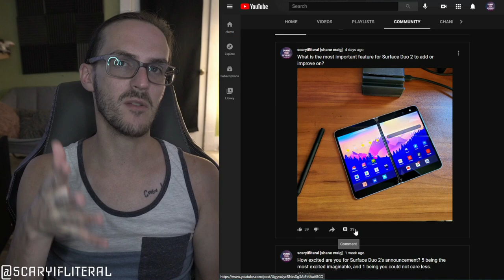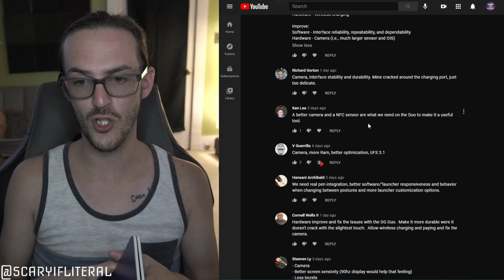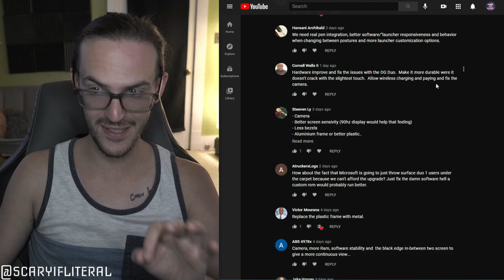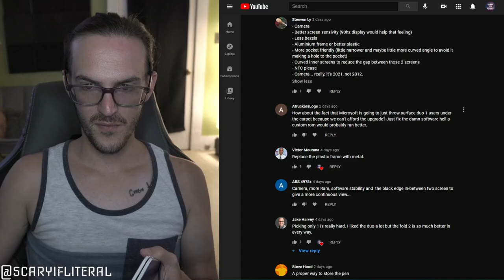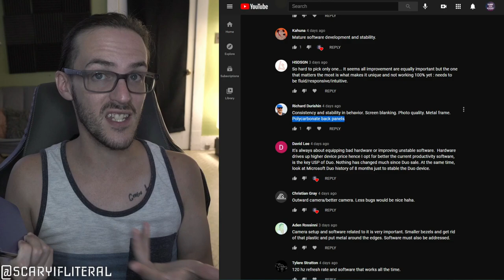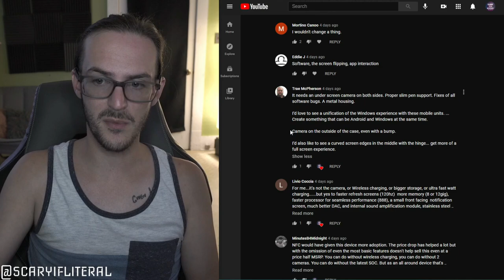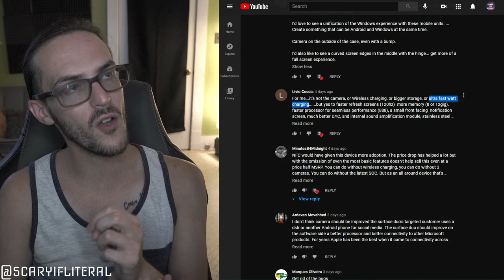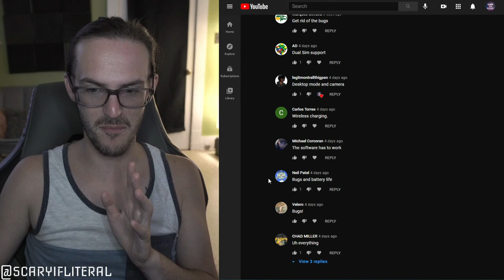Surface Duo 2 most wanted features and what to expect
Intro 0:00
Most wanted features 2:30
How to support the channel 14:23